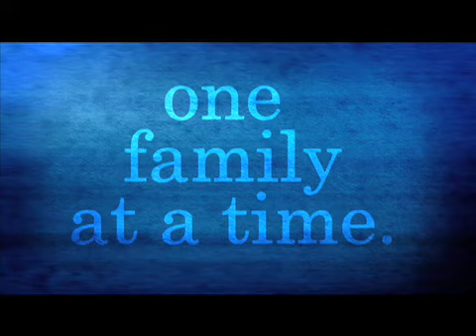Supervisor Bill Horn, An Elected Leader - On Solving Family Homelessness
Bill Horn, Supervisor Fifth District of the County of San Diego representing most of North San Diego County California describes the importance of Solutions for Change to a family in crisis and to the community at large. Supervisor Bill Horn has been known for his tough stance on social problems like gangs and criminality. In this interview Bill sits down with a family who, prior to becoming homeless, was causing some of the same problems that he was confronting. Formerly associated with the gang and criminal life, then homeless for a time before coming into and then eventually graduating the Solutions for Change program, a local couple shares their story with Supervisor Horn about how their lives have been completely overhauled. Says Horn, The thing about Solutions for Change is that they want to make you successful, they want to help you work out of this no matter how far down or how tough it may look. They are the guiding light that comes alongside of you to help get you out of homelessness. No person should be given up on, really, and Solutions for Change is proof that with the right stuff many of our toughest challenges can be solved.